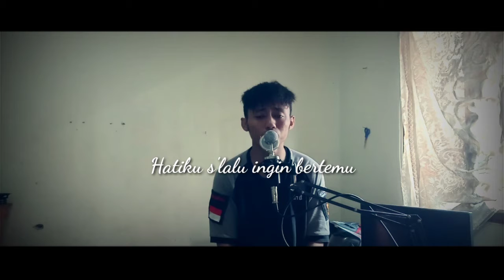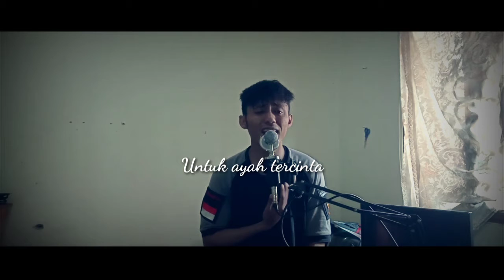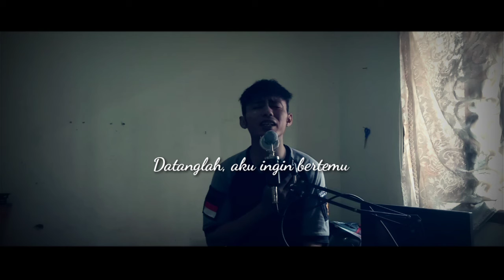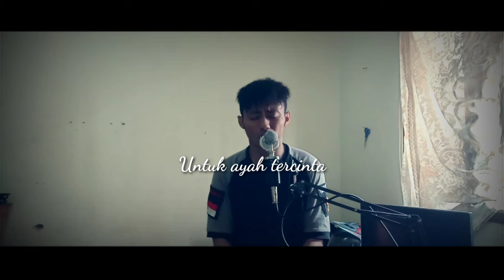Peterpan - Ayah (Cover)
Ayah

Di mana akan kucari
Aku menangis seorang diri
Hatiku s'lalu ingin bertemu
Untukmu aku bernyanyi

Untuk ayah tercinta
Aku ingin bernyanyi
Walau air mata di pipiku

Ayah dengarkanlah
Aku ingin berjumpa
Walau hanya dalam mimpi

Lihatlah hari berganti
Namun tiada seindah dulu
Datanglah, aku ingin bertemu
Untukmu, aku bernyanyi

Untuk ayah tercinta
Aku ingin bernyanyi

Ayah dengarkanlah
Aku ingin berjumpa

Untuk ayah tercinta
Aku ingin bernyanyi

Ayah dengarkanlah
Aku ingin berjumpa